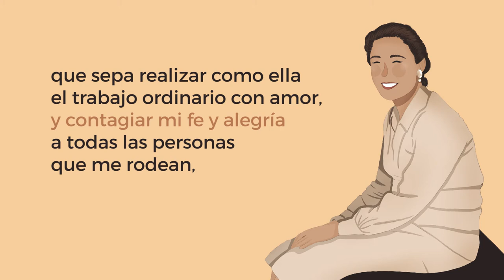Rezar a Dios por la intercesión de Guadalupe Ortiz de Landázuri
🔴 Los cristianos han acudido siempre a la intercesión de los santos para que lleven su oración a la presencia de Dios

📙Oración para pedir la intercesión de Guadalupe Ortiz de Landázuri
Dios Padre, concédeme, por intercesión de la beata Guadalupe, que sepa realizar como ella el trabajo ordinario con amor, y contagiar mi fe y alegría a todas las personas que me rodean, para que muchos más te conozcan y te amen. Dígnate otorgar la canonización de la beata Guadalupe y concédeme por su intercesión el favor que te pido (pídase). Así sea.
Padrenuestro, Avemaría, Gloria.
De conformidad con los decretos del Papa Urbano VIII, declaramos que en nada se pretende prevenir el juicio de la Autoridad eclesiástica, y que esta oración no tiene finalidad alguna de culto público.
🧐  Guadalupe Ortiz de Landázuri nació en Madrid el 12 de diciembre de 1916 y falleció en Pamplona, con fama de santidad, el 16 de julio de 1975. Fue beatificada el 18 de mayo de 2019 en Madrid.